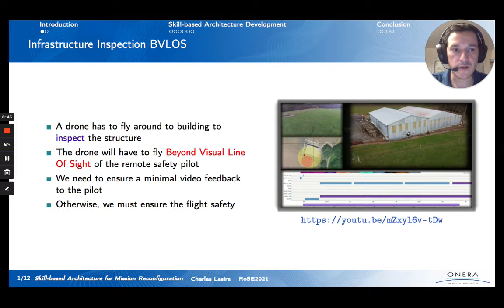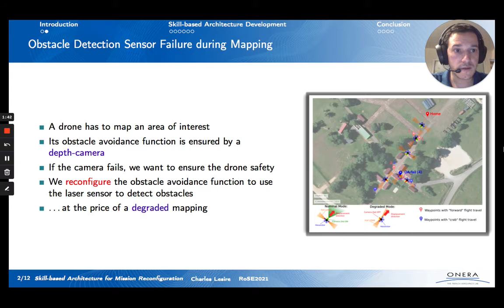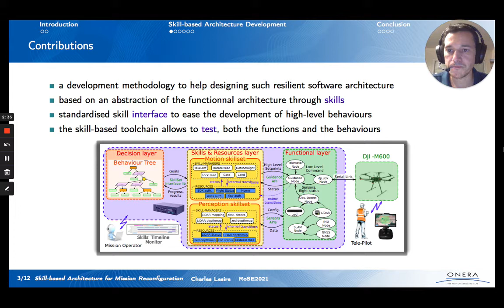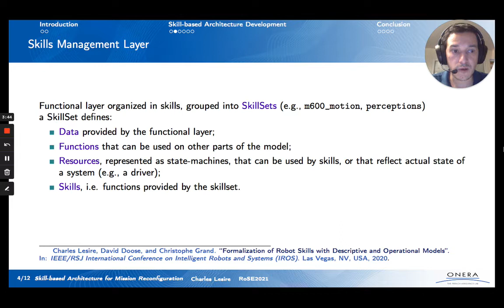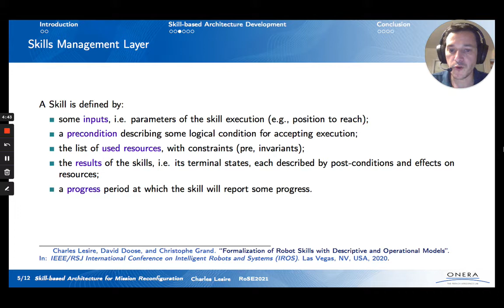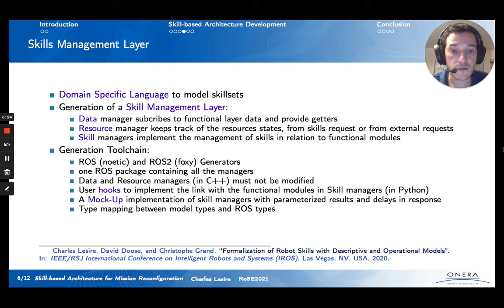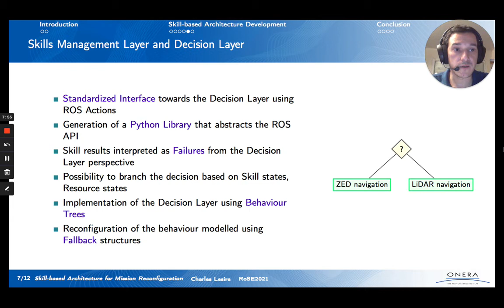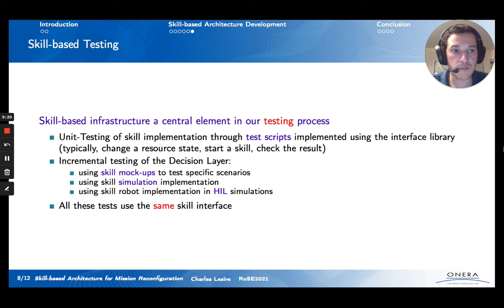Skill-based Architecture Development for Online Mission Reconfiguration - RoSE 2021